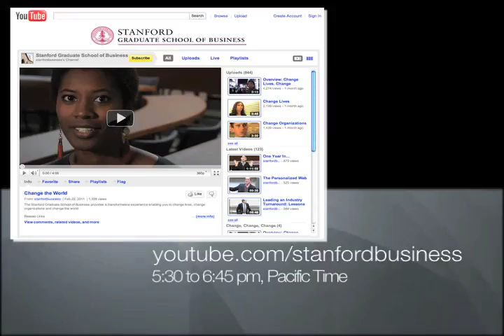The Impact of Multinationals on Global Health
The Stanford Center for Global Health presents its 2011 Global Health Speaker series: The Impact of Multinationals on Global Health

- Sir Richard Feachem, a man whose job it is to eradicate Malaria from the surface of the planet will offer a critique of the aid industry and its impact on global health.
Live stream April 4, 2011 @5:30-7:00 pm PT

- Curious to know the impact of the tobacco industry on global health? Join us live on Monday next week (April 11, 2011) for a talk by
Robert Proctor, MS, PHD, Professor of the History of Science at Stanford University. Proctor specializes in 20th century science, technology, and medicine, especially the history of controversy in those fields.
Live stream April 11 @ 5:30-7 p.m. PT

- How is the Food industry impacting global health? David Kessler has the answer. Kessler, MD, Professor of Pediatrics and Epidemiology and Biostatistics at the School of Medicine, UCSF previously served as Commissioner of the United States Food and Drug Administration.
Live stream April 20 @ 5:30-7 p.m. PT

- What is the role of U.S. government agencies in the field of global health? Join us live and hear Donald Shriber, JD, MPH, who serves as a Deputy for the Obama Administration's Global Health Initiative representing the Center for Disease Control and Health and Human Services.
Live stream May 9 @ 5:30-7 p.m. PT

- How is a multinational corporation thinking about its role and responsibilities in the area of global health? Amy Fuller, MS, MPH, consultant for Global Health Policy at PepsiCo, will discuss the approach that her client has taken toward global health, working to link agriculture, health and the environment with product development.
Live stream May 16 @ 5:30-7 p.m. PT

- Pharmaceutical Innovation and Global Health
Featuring Jack Watters, MD.
Live stream May 23 @ 5:30-7 p.m. PT